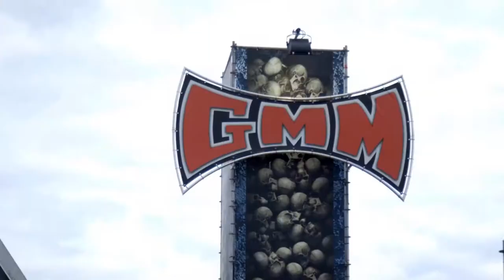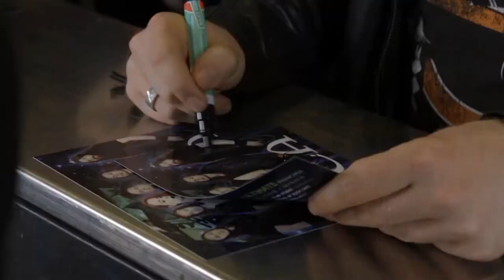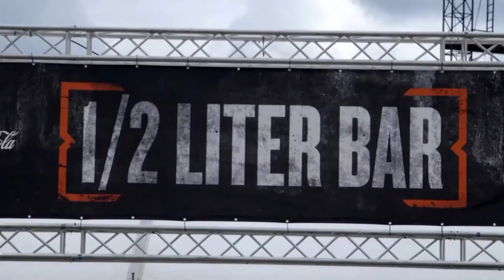Graspop met Pascal Braeckman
Opdracht voor Het Nieuwsblad.